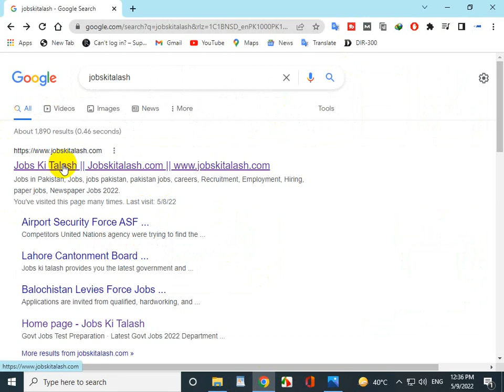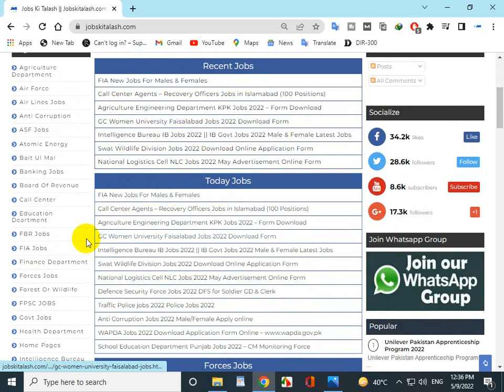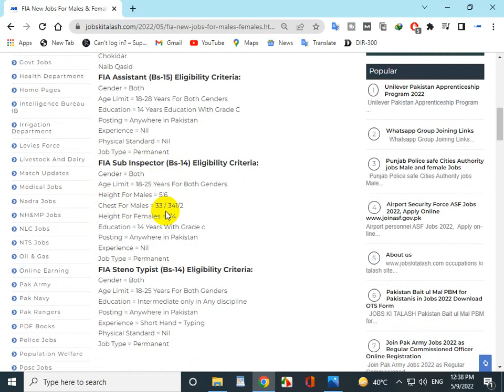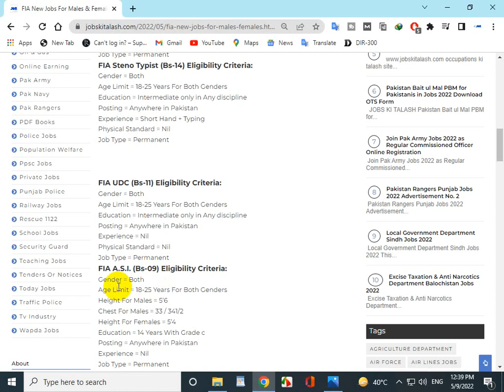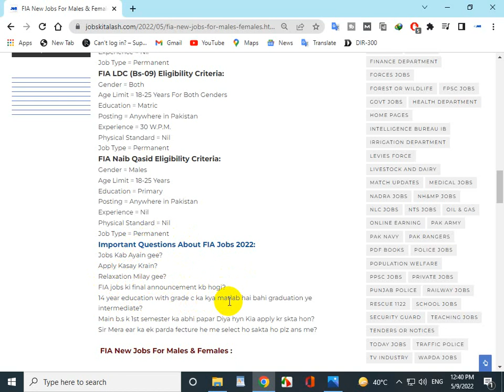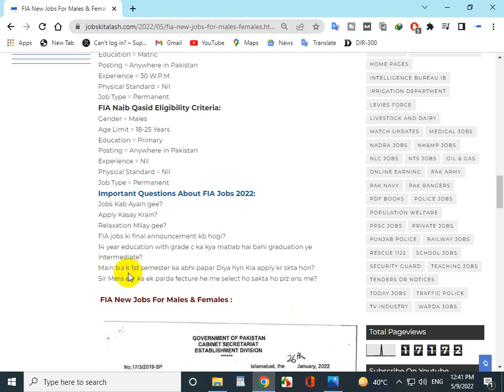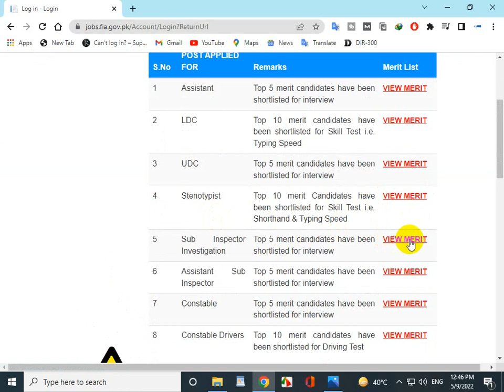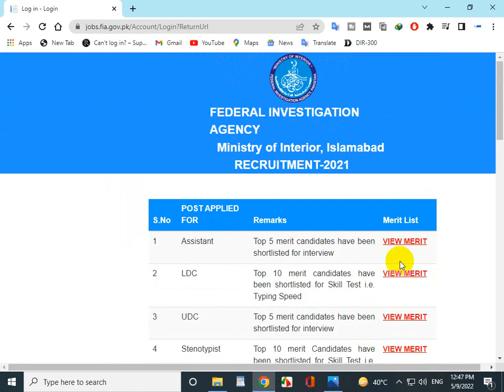FIA New Jobs fia latest jobs 2022 For Males & Females Constable, ASI, LDC, UDC, SI, FIA Bharti 2022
Features:

✔ Daily updates.
✔ Read Comments.

Others)

Job categories:
- Government jobs
- Private job
- Online job
- Teaching job
- Graduation job
- A Level O Level jobs
- Matric jobs
- Store keeper jobs
- Government job
- Engineering
- Bank job
- Administration jobs
- Sales & Marketing
- Finance Jobs
- Accounts Jobs
- Army Jobs
- HR Jobs
software engineering,government jobs 2022,latest govt jobs 2022,central government jobs 2022,punjab government jobs 2022,health department jobs 2022,new job 2022,irrigation department jobs 2022

govt jobs
jobs 2022government bank jobs
government job whatsapp group link
govt jobs
jobs 2022